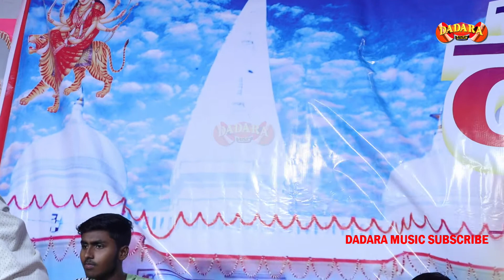नवरात्रि गोलू राजा कर दिए धमाल गजब गाते हैं !! Golu Raja Ka Stage Program Video Ballia